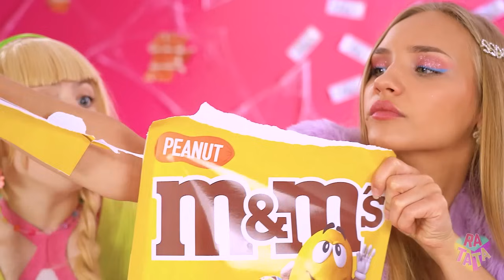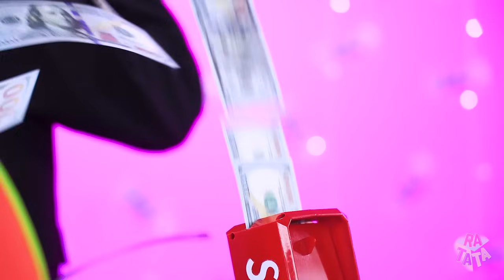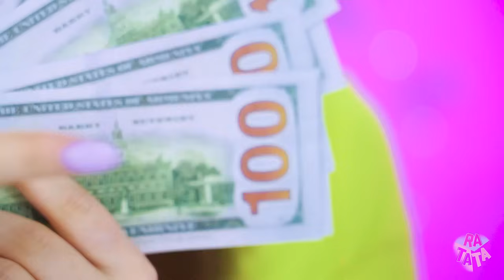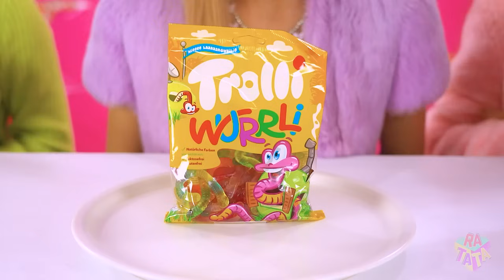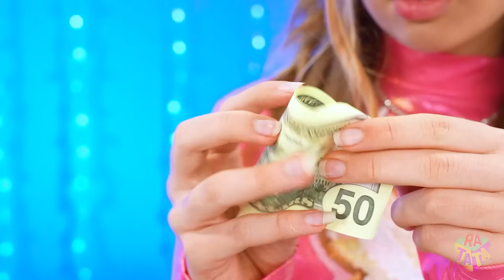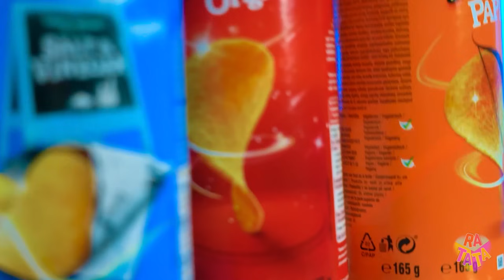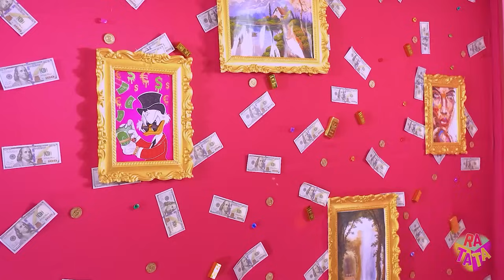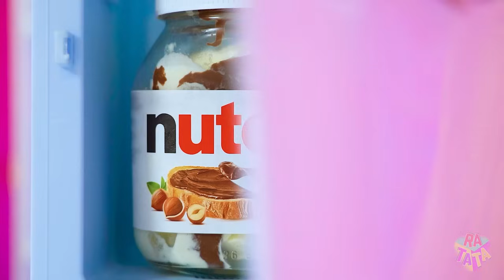Rich vs Poor vs Giga Rich Food Challenge | Cake Decorating Ideas by MEGA GAME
Rich vs poor vs giga rich? What to choose when each option is so appetizing? Today, the choice is ours, and those who will play the challenge must accept it - someone will get royal sweets, and someone will have to be content with broke snacks! What awaits us in this Cake Decorating Challenge? We'll find out in a minute!